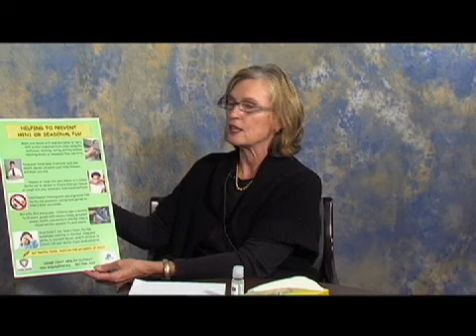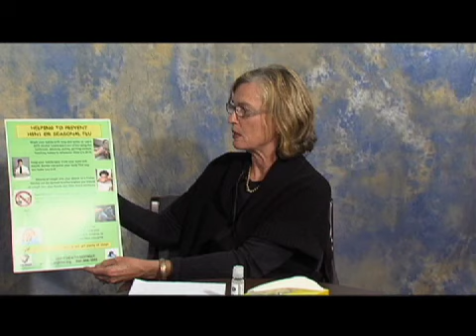FTR Ledge Light Health Flu Shot Show